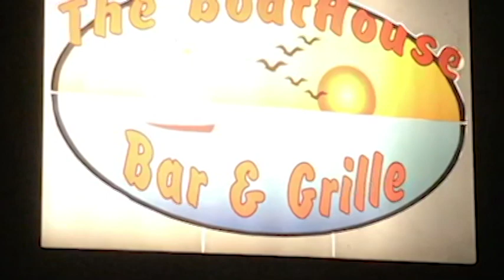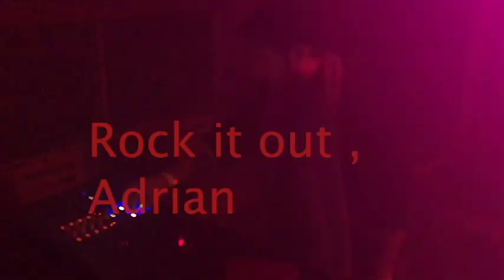Promotional video for event in pent water Michigan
They say music heals all wounds...I think I'm starting to believe that.  My friends all put on this amazing show and I wanted to make a video about it, but right before the event, my camera broke.  I filmed on my phone and made the best of what I had. so this is the gobble wobble ladies and gentlemen.  Its a bunch of talented kids with a dream to play music and produce music.  I want everyone to support them as much as they can!!

diligent glass is his company (: look him up on etsy and instagram!

Van conversion

Filming Gear

I am now a brand ambassador for brandyjstore, they sell amazing swimwear bikinis and one pieces both! Men and women!!

DaniRaelives